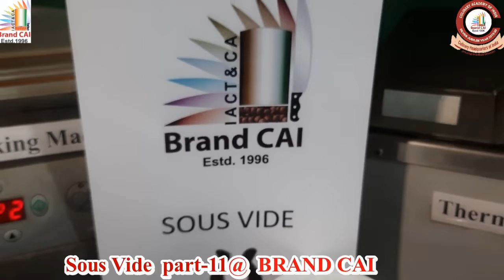Sous vide part -11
CAI is also the official training center for galley personnel.